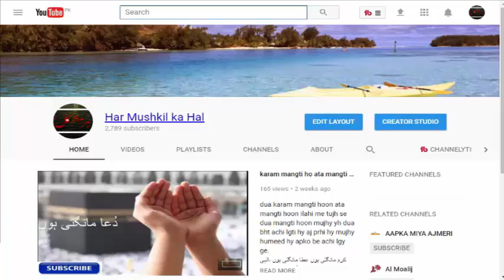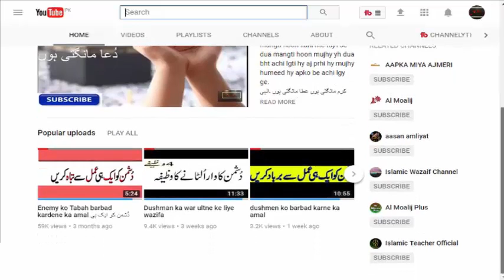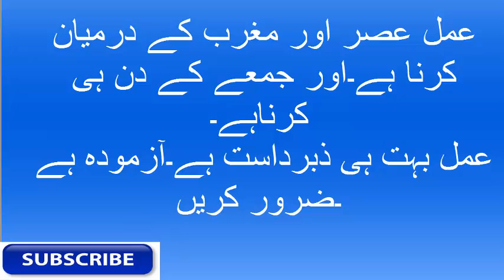kisi k Dil ma Mohabt Dalni ho ya pesand ki Shadi karni ho bs yh Wazeefa ker lain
yh wazifa jumay k roz karna hy.kisi be mqsad ko hasil karne k liye kia ja skta hy.mujhy jb be koi msla hota hy mein yh amal karti hon or is amal say mre wo kam msla hl ho jta hy .mre azmoda wazifa hy.